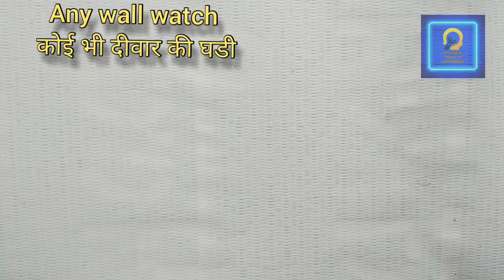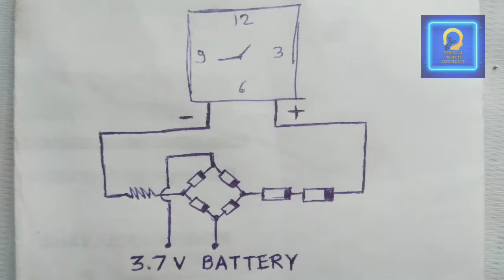Any Watch Working On Mobile Battery / कोई भी घडी चलाओ मोबाइल बैटरी से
Any Watch Working On Mobile Battery / कोई भी घडी चलाओ मोबाइल बैटरी से।wall watch making at home। ghadi battery /  ghadi ki battery /  ghadi mein battery kaise lagaye / ghadi ki battery kaise banaen / ghadi ke sel se battery kaise banaen / wall watch battery 3.7v to 1.5v converter/ wall clock connect by mobile battery/  lifetime battery/ life time cell for watch/

18650 battery

IN4007 Diode